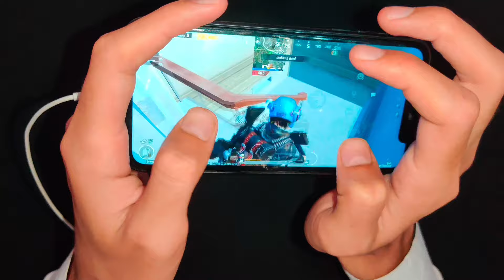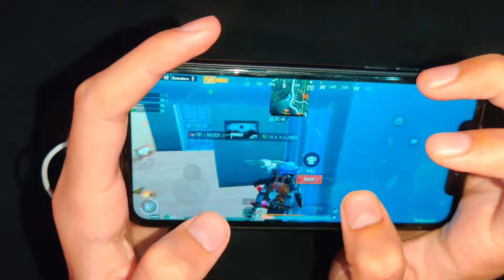New Best HANDCAM 5 Finger + Gyroscope 🔥IPhone 11 | PUBG MOBILE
My video recorder iOS😱

5 finger full GYRO 😈

Edit Picsart 😍